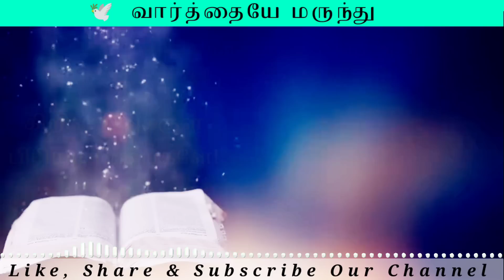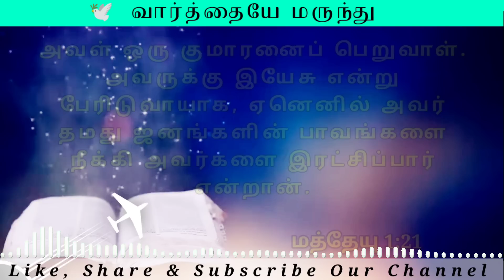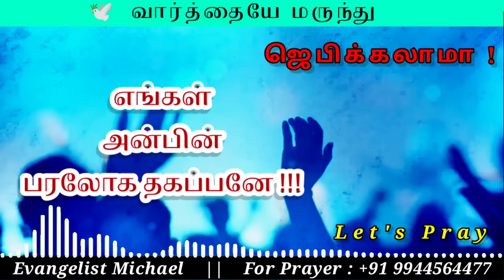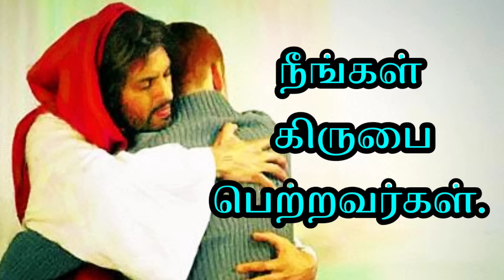Today's Bible verse |Today Promise word |Daily Morning Prayer| Daily Graceful bible words 29-12-2021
Daily Morning Prayer InTamil || Today's Bible verse |Today Promise word |Today Blessing Word| Daily Graceful bible words 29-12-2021

Today Bible Verse In Tamil | Daily Graceful bible words |Today Promise word | Today's Bible verse |Today Blessing Word

மாற்கு 4:20

சங்கீதம் 107:20

எபிரேயர் 4:12

யோவான் 3:34

Support this Ministry & Offering:

CANARA BANK
MADURAI - 625014
TAMIL NADU
IFSC CODE : CNRB0003054
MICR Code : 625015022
Branch Code : 003054

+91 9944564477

EVANGELIST MICHAEL
PEACE OF HEAVEN MINISTRY
MADURAI